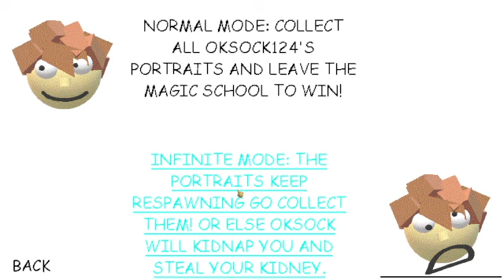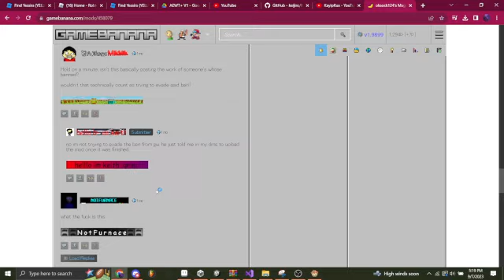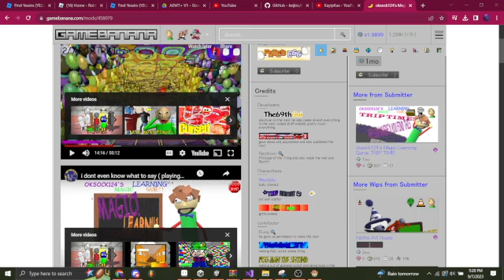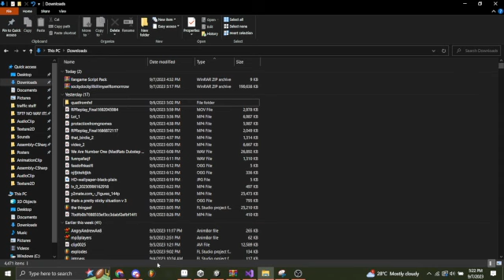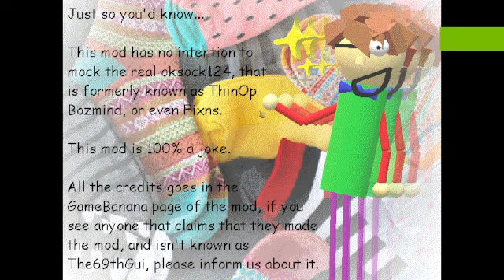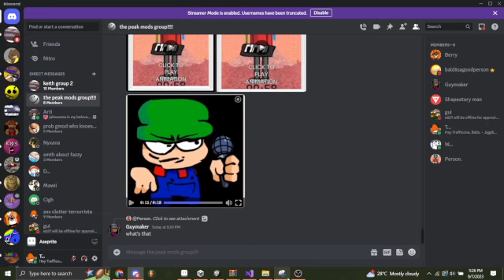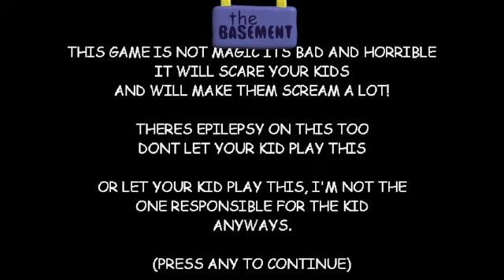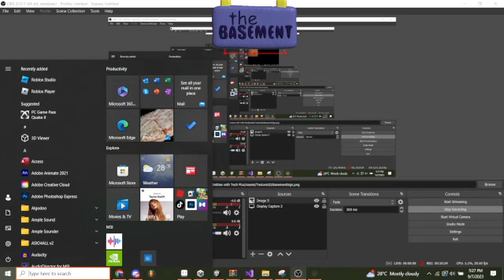oksock124 is the worst mod..,.,.. | oksock124's Magic Learning Game!!!!!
this mod is bullcrap
i didnt even get to the cafeteria